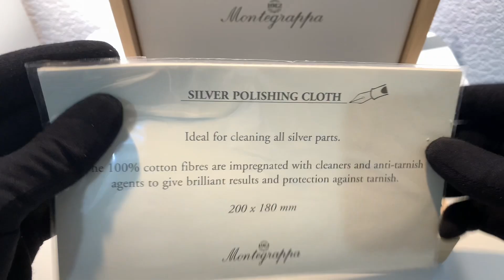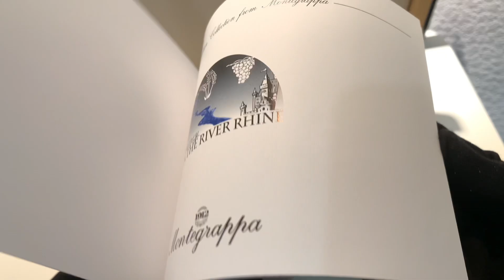Ручка-роллер Montegrappa Cosmopolitan "Германия"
Montegrappa посвящает это издание Рейну, великой реке, с которой связано так много в Европейской культуре. Рисунок, созданный на корпусе и колпачке с помощью техники низкорельефной гравировки мастерами Montegrappa, отображает символическое плавание по Рейну.